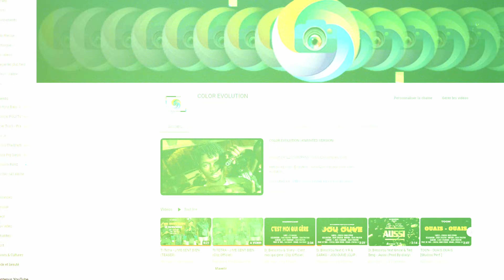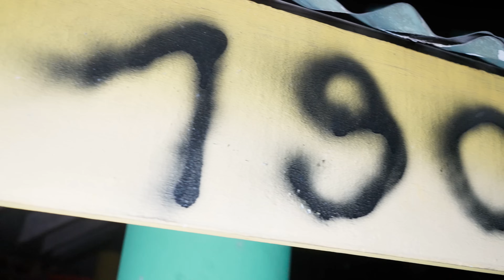GNICE, NJ, TED BMG - SKILL (Clip officiel)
Nouvel réalisation de GNICE, NJ, TED BMG intitulé " SKILL "

Tu souhaites effectuer une réalisation avec Color Evolution ?
Voir ta réalisation sur notre  chaîne YouTube?